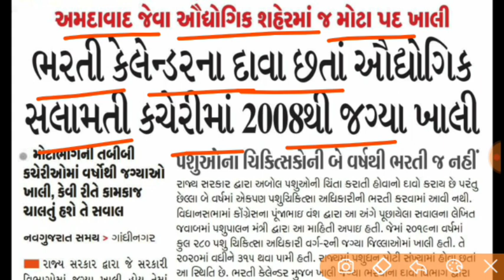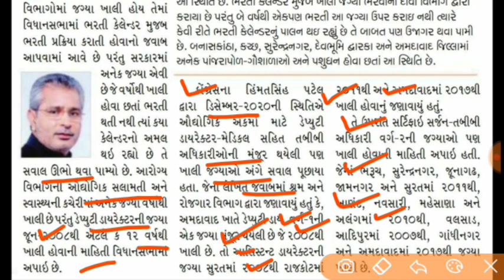Breaking News | સરકારી ભરતી કેલેન્ડરના દાવા પોકળ , ઘણા વિભાગોમાં જગ્યાઓ ખાલી...